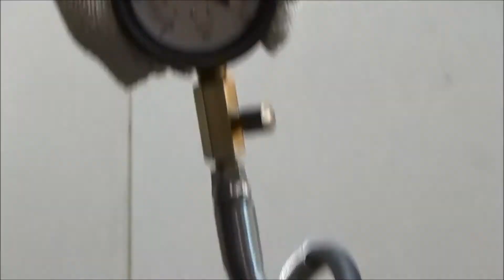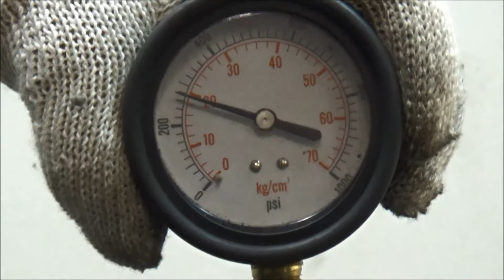Двигатель VW для Crafter 2006 после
Описание двигателя Двигатель VW для Crafter 2006
2.5Л. 10V ДИЗЕЛЬ ТУРБО 324784КМ. 2008Г. КОМПРЕССИЯ: 1Ц:21 2Ц:22 3Ц:20 4Ц:20 5Ц:20 BJL 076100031B